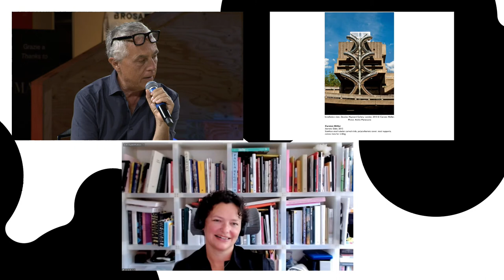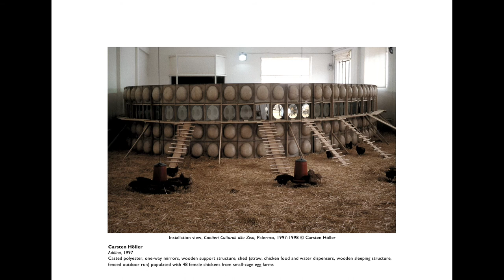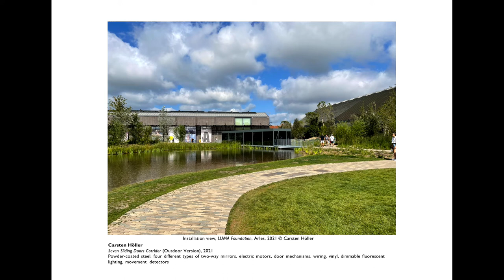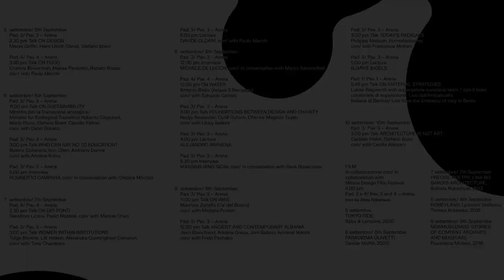Open Talks: Architecture is not art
Una conversazione tra Carsten Holler e Stefano Boeri, moderata da Cecilia Alemani, per discutere i confini fluidi che dividono arte e architettura. Cosa succede quando queste due discipline si contaminano? Quanti artiste e artisti contemporanei usano gli strumenti dell'architettura, infiltrando, a volte con un senso di giocosità, un campo non loro? Quali sono le dinamiche tra questi due ambiti? Questa discussione parte dal lavoro degli artisti coinvolti per analizzare affinità e differenze tra le due discipline.